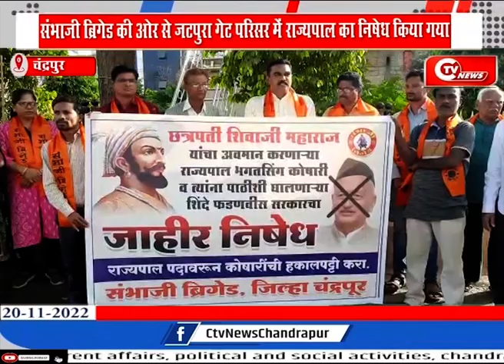संभाजी ब्रिगेड की ओर से जटपुरा गेट परिसर में राज्यपाल का निषेध किया गया